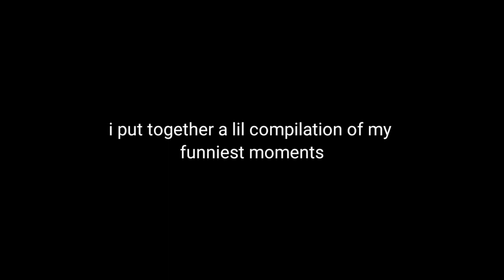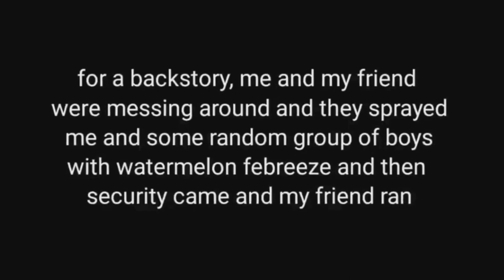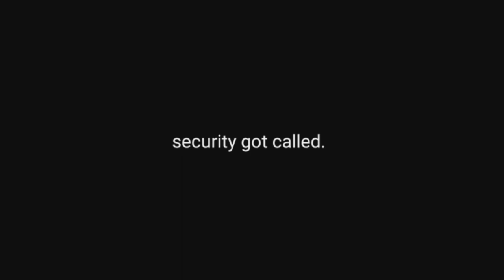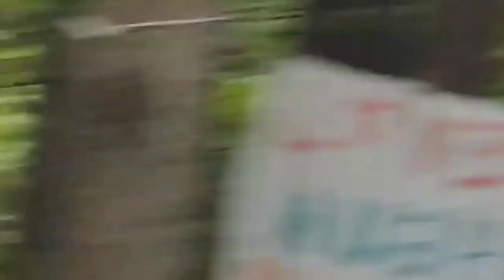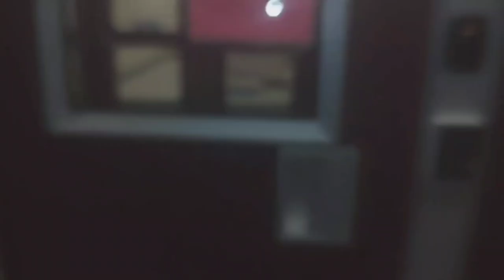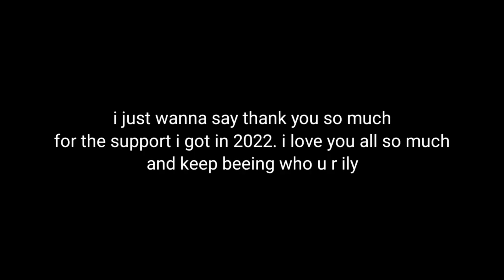MY BEST MOMENTS OF 2022! | william vlogs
ily guys